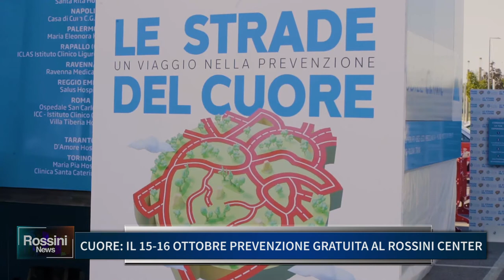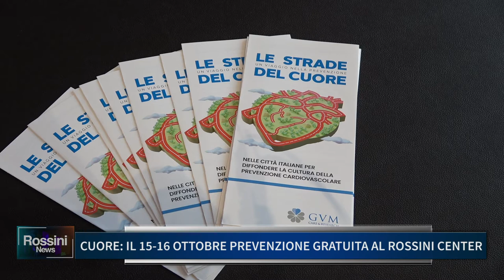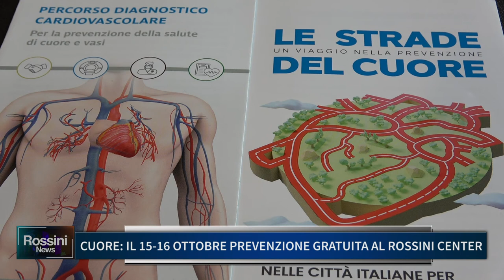CUORE: IL 15 16 OTTOBRE PREVENZIONE GRATUITA AL ROSSINI CENTER